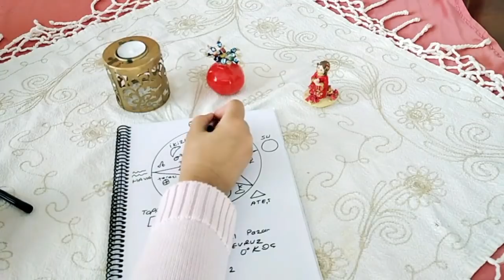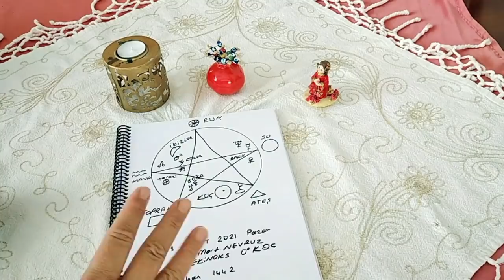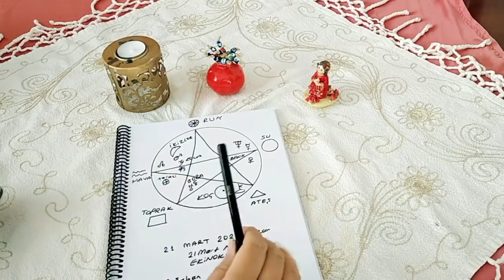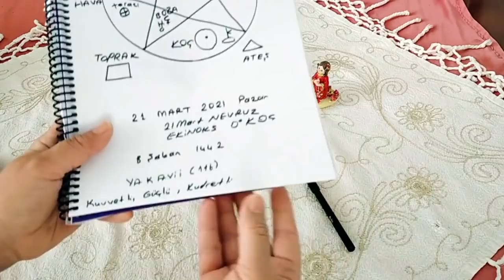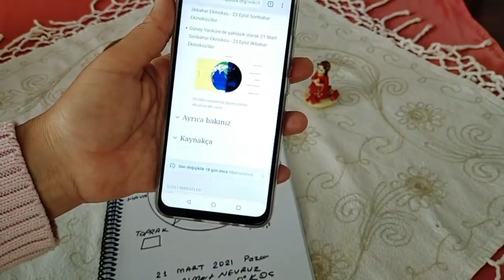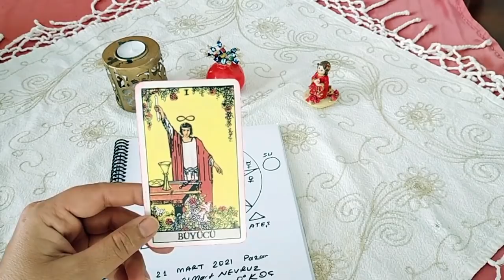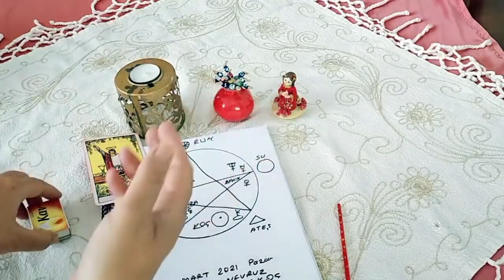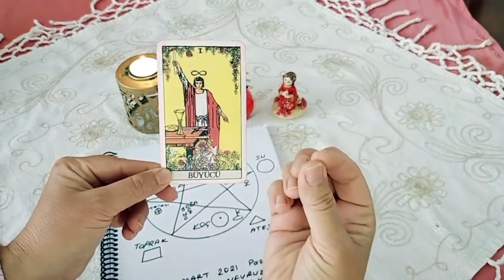21 MART PAZAR 🌹 ✡️ GÜNLÜK YILDIZNAME YORUMU ✡️ ☘️ SAATLERİN HAZİNESİ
Selamlar,
Kanalıma Hoşgeldiniz.

Bu videomda sizlere 21 Mart Pazar Saatlerin Hazinesi Günlük Yıldızname Yorumunu hazırladım. Umarım beğenirsiniz. Keyifli Seyirler.

Sevgiyle Kalın...